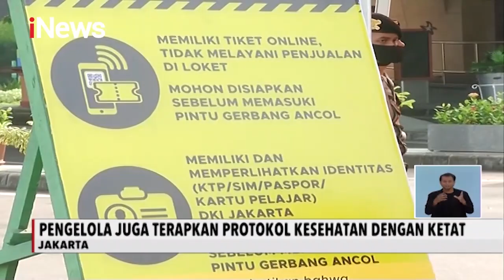Hari Kedua Beroprasi di Masa Transisi, Ancol dan TMII Masih Sepi Pengunjung - iNews Siang 21/06